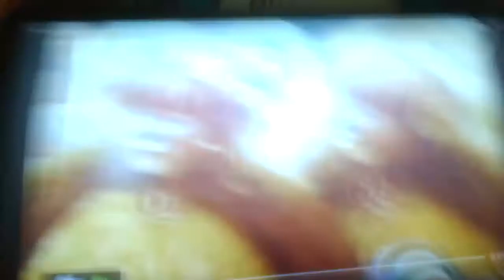Kiki and Marina in Wonderland part 8 "Old Father William"